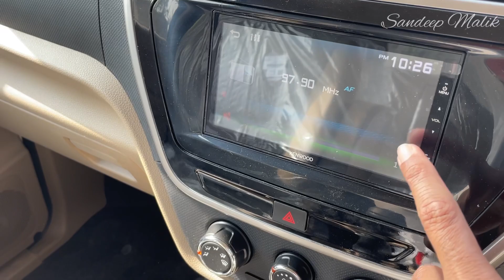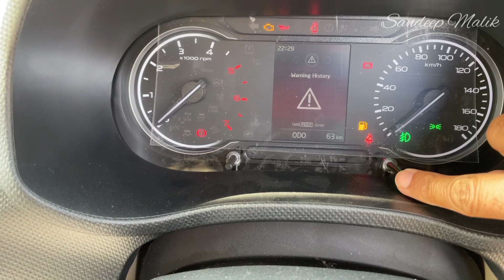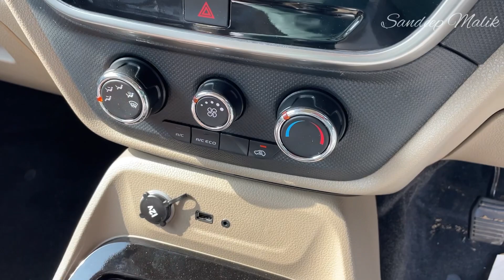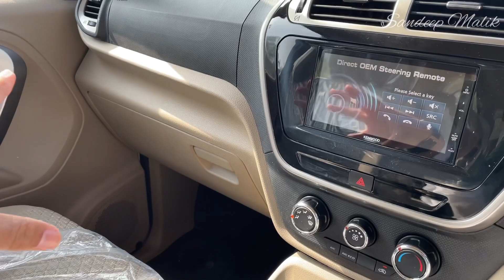bolero neo N10 R 2023 model - price , features , mileage , warranty , changes